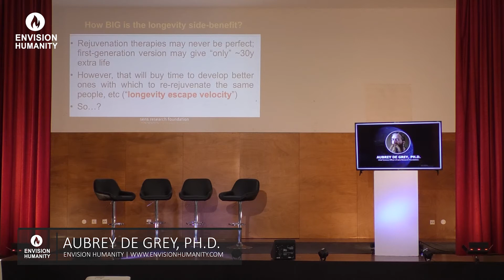Envision Humanity International Conference - AUBREY DE GREY, PH.D.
Envision Humanity international conference provides everyone with the opportunity to learn from the most remarkable worldwide leaders.